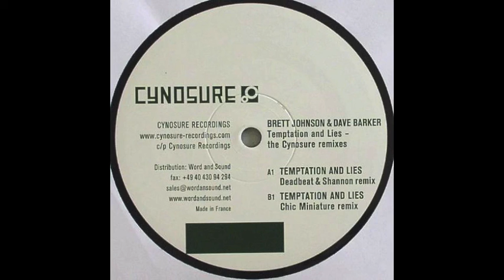Dave Barker & Brett Johnson - Temptation And Lies (Deadbeat & Mike Shannon Remix) [OFFICIAL]